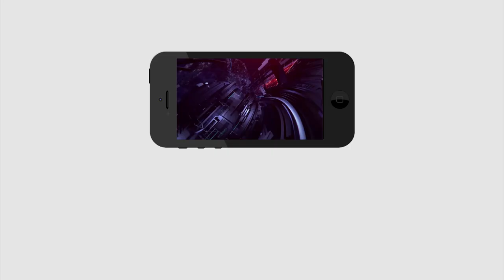BJP Leader NavaJeevan Reddy Supporters Conducting Huge Bike Rally in Hayathnagar | GHMC | PDTV News